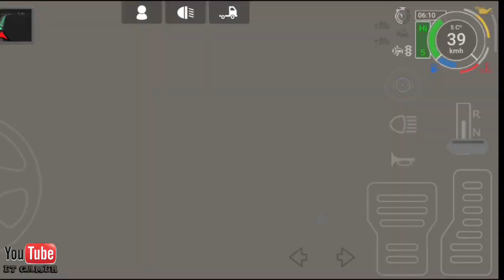Caminhão raíz, com 19 toneladas de madeira, GRAND TRUCK SIMULATOR 2